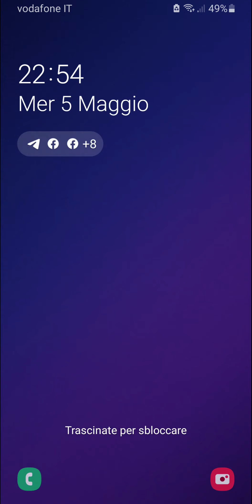Travelbound (Early Access)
Explore Travelbound, where you can combine everything into better and more useful items while you travel the world!

Reveal secrets as you discover yourself and help the friendly people of Travelbound!

TRAVELBOUND FEATURES:

== Match Objects ==
• Discover over 500 fantastic objects through hundreds of levels!
• Freely drag objects around the beautiful world and match 2 of a kind evolve them into more superior items!
• Fulfil the missions of the townsfolk to unlock more amazing items!

== Meet New Villagers ==
• Discover 55 villagers who live in Travelbound, and help them restore their seaside town!
• Match objects to upgrade them and unlock more and more items to support you on your journey!

== Town Building ==
• A storm has ravaged Travelbound - Collect coins and bring the town back to its former beauty!
• Discover and upgrade dozens of houses and improve the town beyond your wildest dreams!